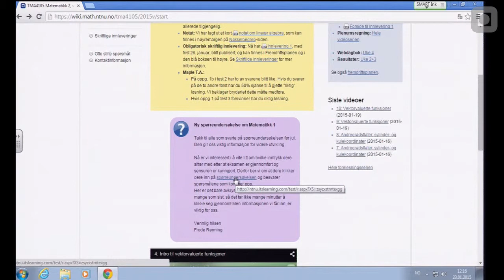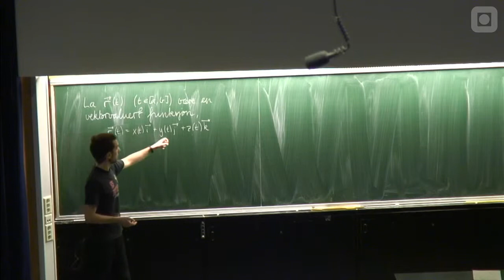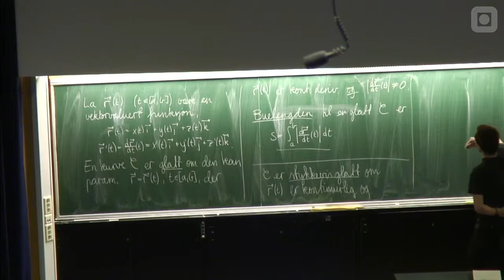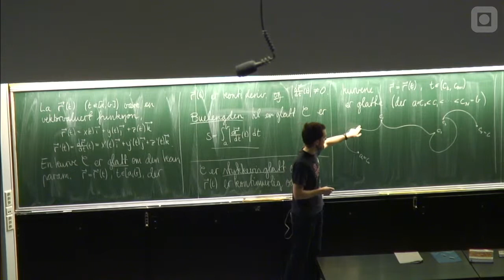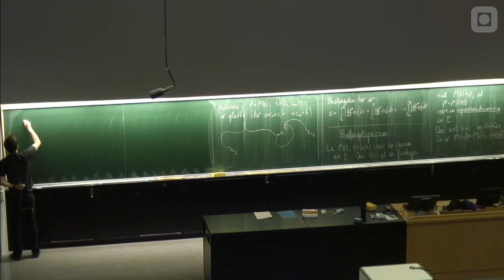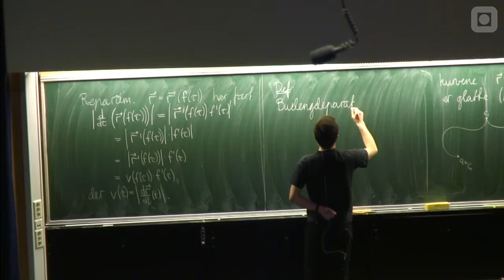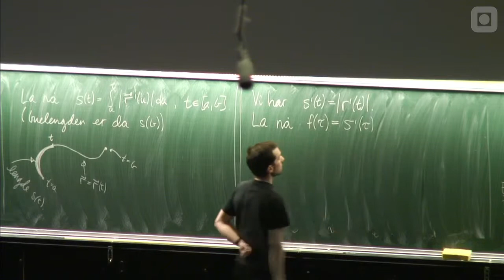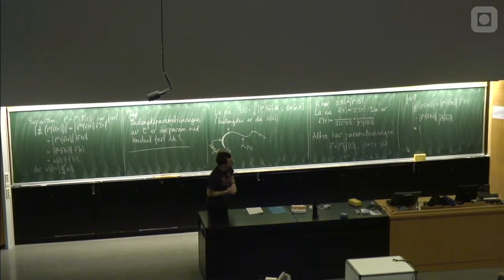11: Buelengde og buelengdeparametrisering; tangent; krumning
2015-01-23 - Ulrik Skre Fjordholm: Forelesning i TMA4105, en del av serien: Matematikk 2 (Repeterende emne våren 2015). Av: Ulrik Skre Fjordholm.